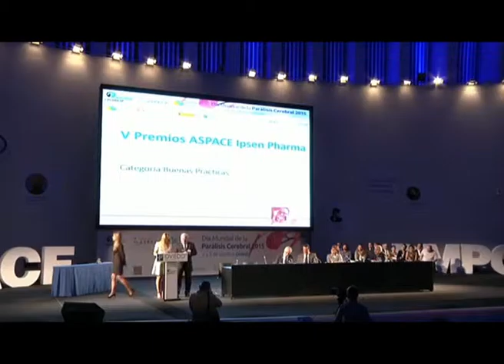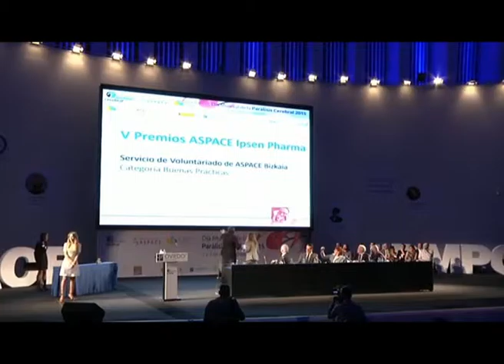Premio Aspace Buenas Prácticas Aspace Bizkaia